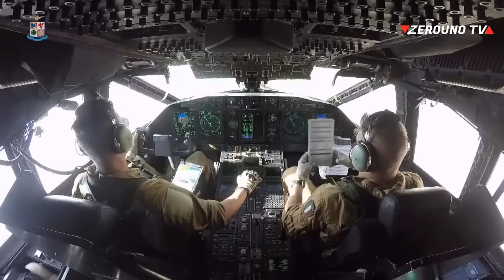Aeronautica Militare 97° anniversario dell'Aeronautica Militare Zerouno TV Taormina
Aeronautica Militare   97° anniversario dell'Aeronautica Militare